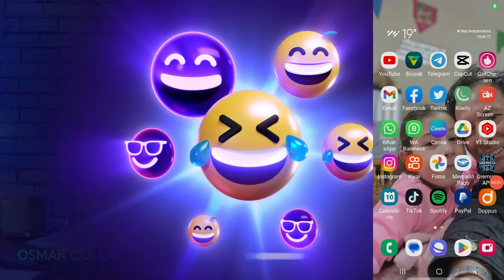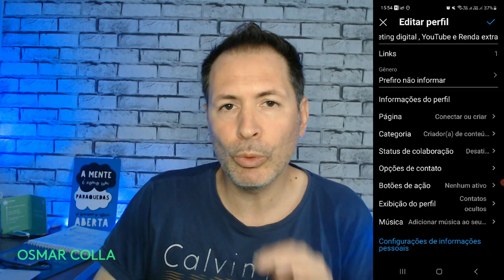Como colocar musica no PERFIL do INSTAGRAM passo a passo